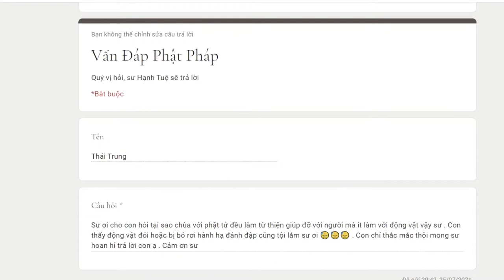817. Tại sao người ta thích giúp đỡ người hơn động vật?